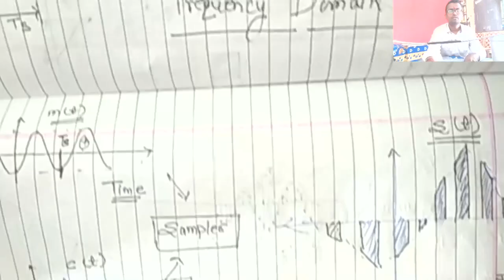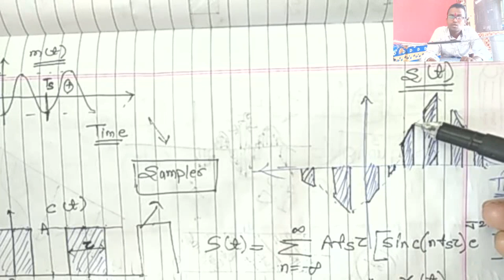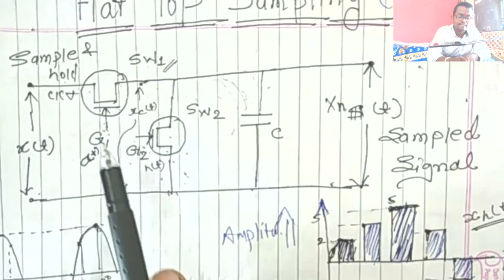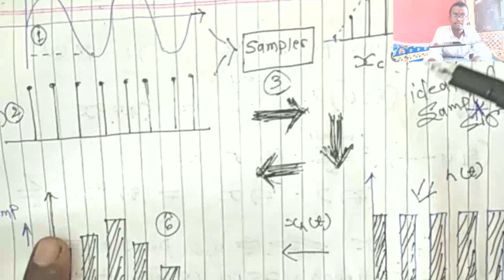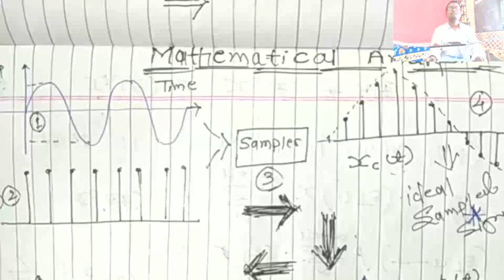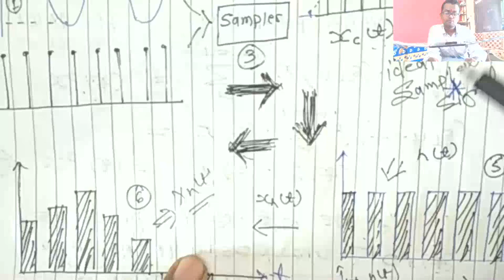Lecture No - 7 (Type of Sampling ((Part-II)(Flat Top Sampling)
In this Topic we will Discuss About Flat Top Sampling along with the limitation of Ideal Sampling and Natural Sampling.